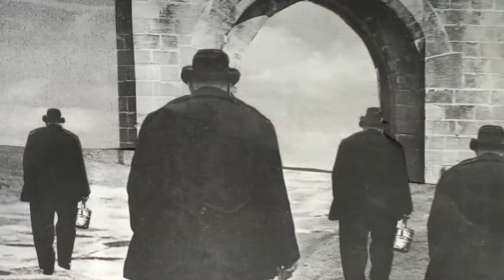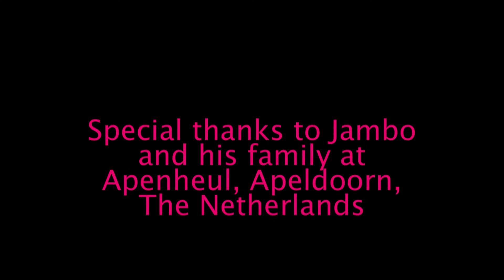Human Nature (with music from Ben Christophers, Leaving my Sorrow Behind)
'Human Nature', a tribute to the Dutch artist Ton Huybregts.